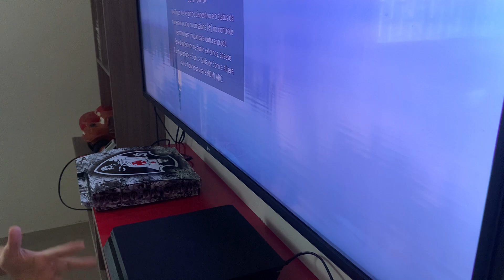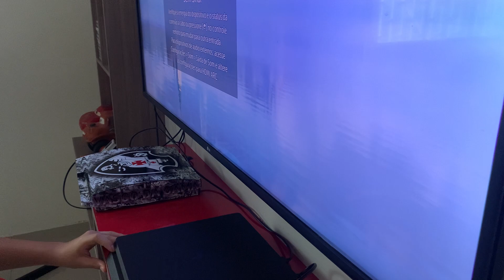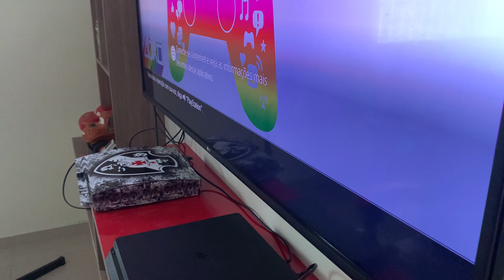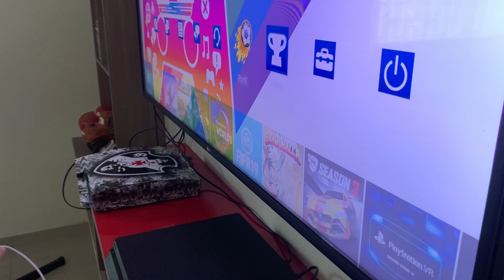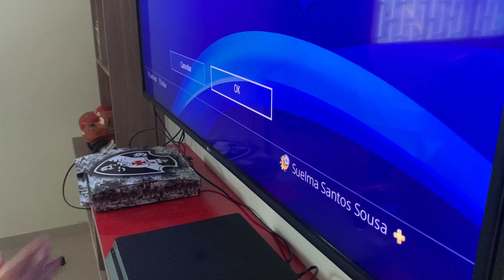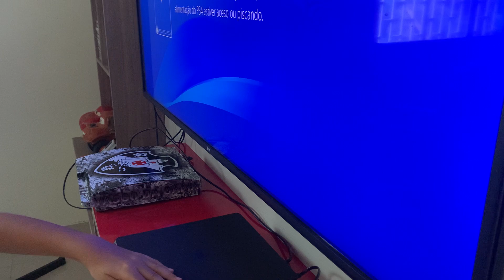Tentando ligar o hedseat do PS5 no PS3 e no PS4! Vale a pena comprar pra usar fora do PS5??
Tentado ligar o hedseat do PS5 no PS4 e no PS3 e no final explico se vale a Pena comprar pra usar sem ser no PS5!!